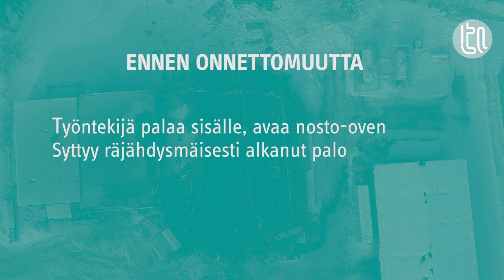Onnettomuus AT-Tuote Oy:n tuotantolaitoksella 2.3.2018 Sipoossa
Turvallisuus- ja kemikaalivirasto (Tukes) on saanut valmiiksi onnettomuustutkinnan, joka koski AT-Tuote Oy:n aerosolien valmistuslaitoksella Sipoossa 2.3.2018 räjähdysmäisesti alkanutta tulipaloa. Onnettomuudessa loukkaantui yksi ihminen ja tuotantotilat ja laitteistot tuhoutuivat.